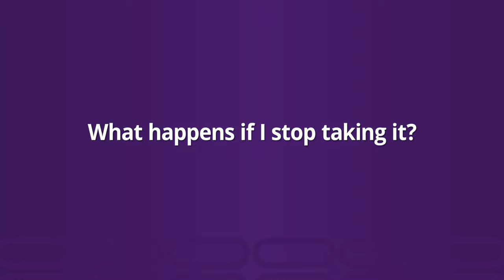Metagenics UltraFlora® Women's Dr. Melissa Blake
Dr. Melissa Blake answers some frequently asked questions about Metagenics UltraFlora® Women's once daily probiotic for vaginal health.